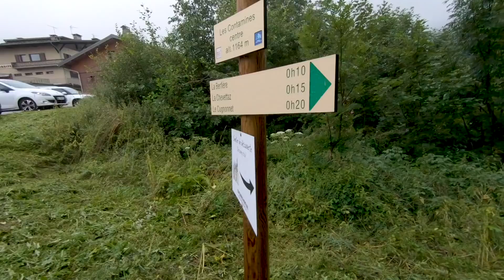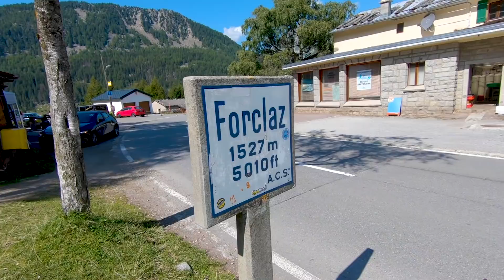UTMB 2019 Course Preview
Four days following Hilary McCloy on the UTMB Course (August 20th through the 23rd). We had some rain on Day 1 but excellent weather for the following three days. Made a point to make this video because most people haven't seen Les Contamines to Grand Col Ferret during the daytime.

Quick Links:
00:17 Chamonix - Les Houches
01:09 Les Houches - St Gervais
01:52 St Gervais - Les Contamines
02:48 Les Contamines - La Balme
03:30 La Balme - Les Chapieux
04:24 Les Chapieux - Lac Combal
06:10 Lac Combal - Courmayeur
08:22 Refuge Bonatti - La Fouly
10:25 La Fouly - Champex Lac
11:26 Champex Lac - Trient
12:52 Trient - Vallorcine
14:00 Vallorcine - La Flégère
15:05 La Flégère - Chamonix

0:00 Introduction
0:18 Chamonix Les Houches KM: 0-8
1:10 Les Houches St Gervais KM: 8-21
1:53 St Gervais Les Contamines KM: 21 - 31
2:49 Les Contamines La Balme KM: 31 - 39
3:31 La Balme Les Chapieux KM: 39 - 50
4:03 Croix du Bonhomme
4:24 Les Chapieux Lac Combal KM: 50 - 65
5:41 Col des Pyramides Calcaires
6:10 Lac Combal Courmayeur KM: 65 - 78
6:50 Approaching Col Checrouit
7:18 Courmayeur Refuge Bonatti KM: 78 - 90
7:47 Refuge Bertone
8:23 Refuge Bonatti La Fouly KM: 90 - 109
8:47 Arnouvaz
9:18 Grand Col Ferret
9:40 La Puelea
10:26 La Fouly Champex Lac KM: 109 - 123
11:06 Praz de Fort
11:28 Champex Lac Trient KM: 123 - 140
14:01 Vallorcine La Flégère KM: 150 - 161
14:14 Col des Montets
14:18 Final climb up Tête aux Vents
15:03 Approaching La Flégère
15:14 La Flégère Chamonix KM: 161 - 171
15:32 La Floria